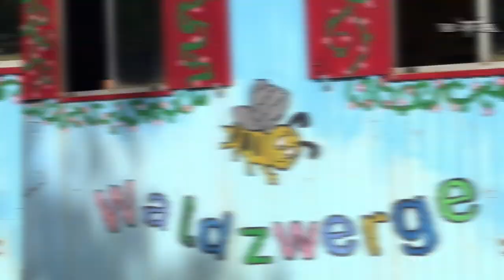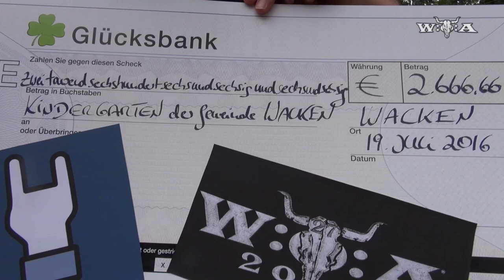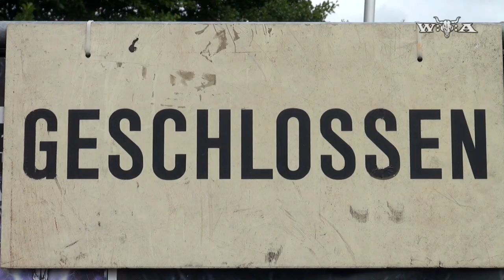Best of Harry Metal - Episode 31 - W:O:A 2016 (1/2) *English Subtitles*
About metalheads helping a kindergarten and Manni trying to purchase a Hessian weather frog from Thomas Hess.